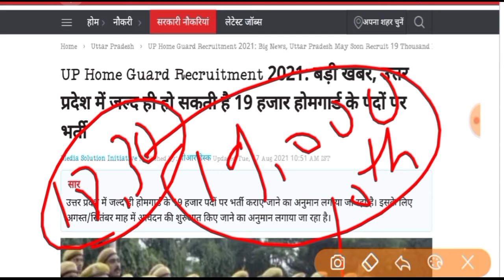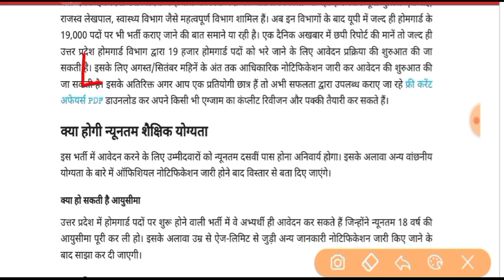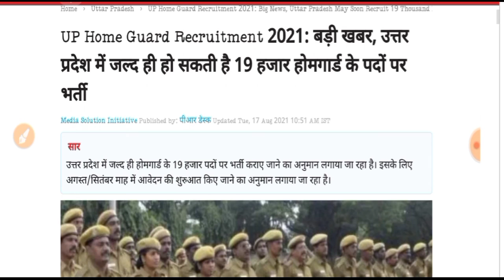10th पास Home Guard पुलिस भर्ती 2021 || 19000 पोस्ट पर भर्ती || Up Home Guard Requirement 2021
10th pass Home Guard bharti

DONT FORGET LIKE ,SUBSCRIBR, SHARE AND COMMENTS